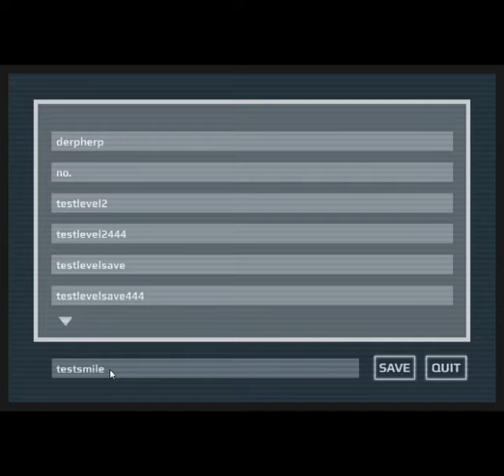Functioning Load / Save Dialog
A week's boredom produces a working load / save dialog screen. Yippee.